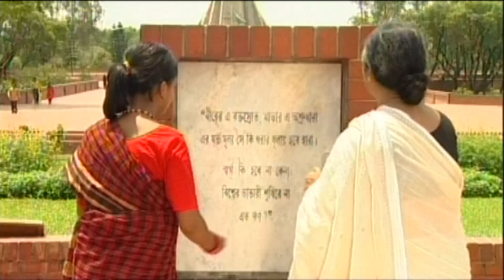Monir Khan - Chele Tar Juddhe Geche | Bangla Patriotic Song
Song: Chele Tar Juddhe Geche
Singer: Monir Khan
Label: Kontha Entertainment
Online Partner: POD